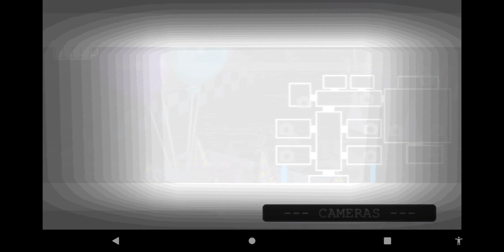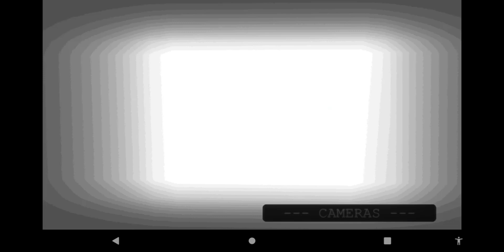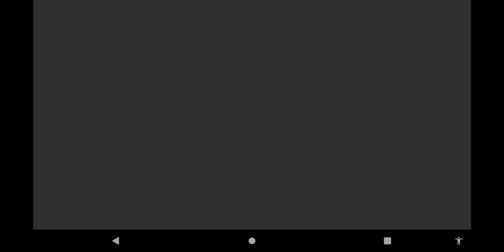A Golden Past 2| Night 1 | Read Desc ⬇️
well here we are again. welcome to a golden past 2 now this is the second game in the golden past series there's a 3rd one in development by fredinator rest assure as soon as a mobile port is released but check out these freinds of the channel: